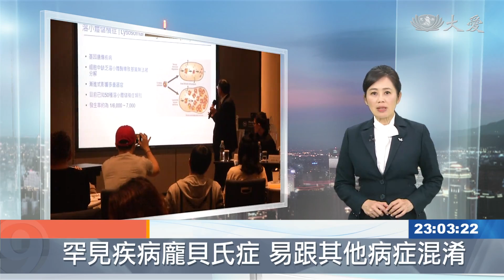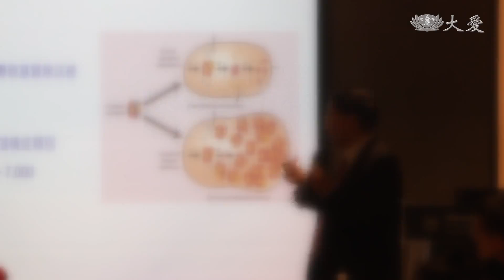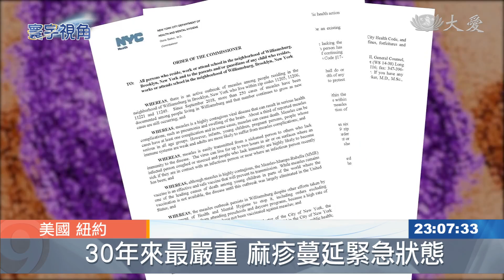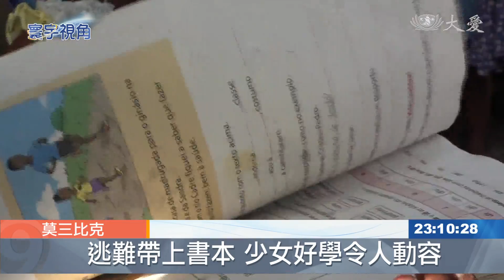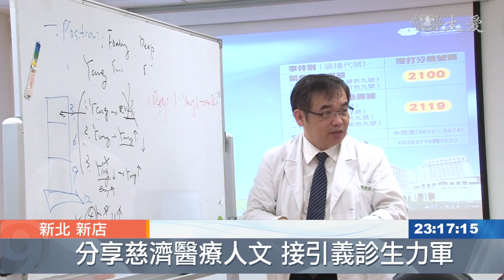大愛新聞 2019-04-10 2300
1. 一天少一餐 減碳又健康 (00:01:35)
 2. 一天少一餐 減碳又健康 (00:01:47)
 3. 這個罕病有藥醫！認識龐貝氏症 (00:03:28)
 4. 遊韓注意！症狀似感冒 麻疹傳染力強 (00:06:02)
 5. 麻疹30年最嚴重 紐約公衛緊急狀態 (00:07:22)
 6. 水患逃難不忘學習 曬書場景令人動容 (00:09:19)
 7. 慈濟在尚比亞 無畏重任大愛繞全求 (00:12:19)
 8. 澳洲中醫系學生 到台北慈院實習 (00:16:01)
 9. 心光有愛援東非 老菩薩盡全力獻良能 (00:18:10)
 10. 培養環保觀念 得從小開始教 (00:20:55)